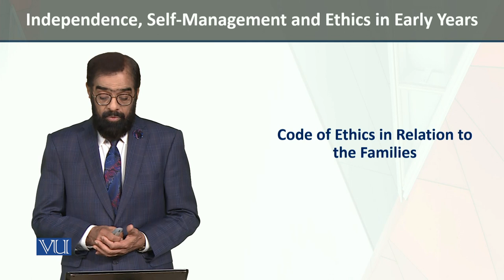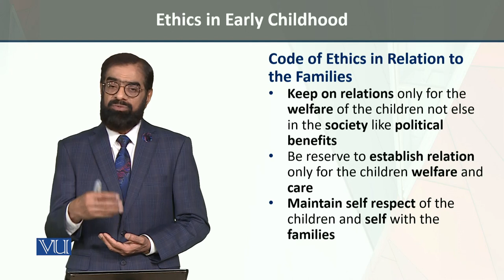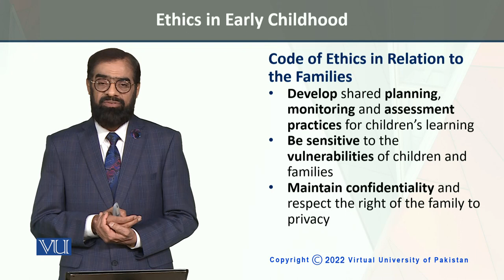Keep on Relations | Independence, Self-Management, and Ethics in Early Years | ECE204_Topic202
Topic202: Ethics in Early Childhood,
Code of Ethics in Relation to the Families, Keep on Relations,